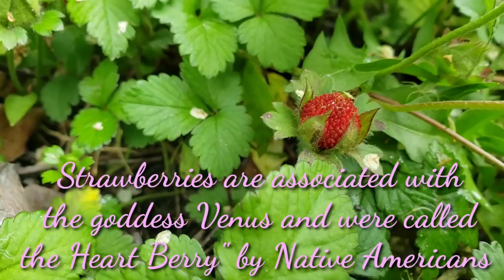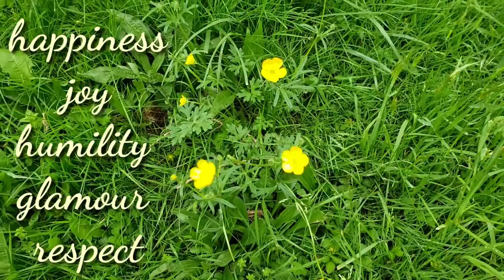More Magick With Common Plants Around Your Neighborhood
We have a few new plants to talk about now that spring has truly arrived! I hope that this helps some of you build your flower and herb collection. All of these can be dried and bottled, added to spells, oils or incense!